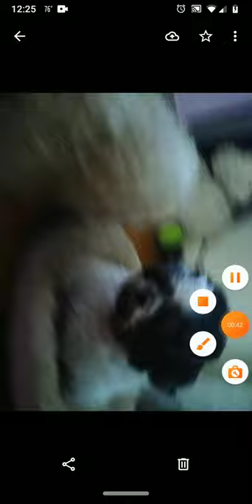Shihtzu smokes cigar he likes the good stuff dog loves smoking fluffy butt old man loves the taste